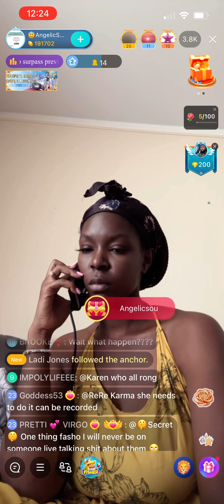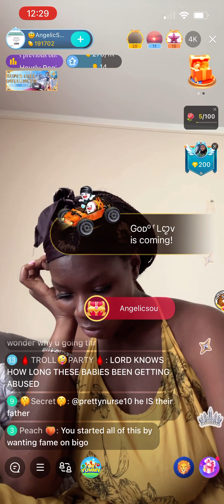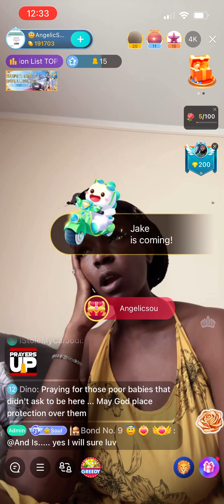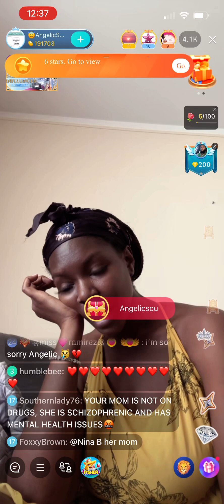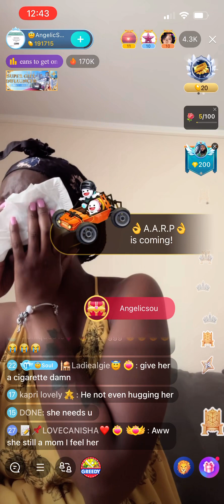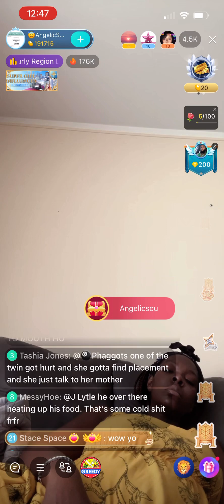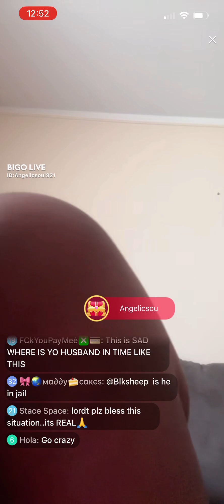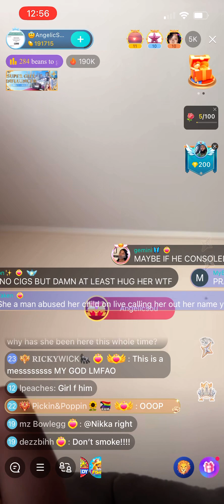ANGELIC SOUL FINDS OUT ONE OF HER TWINS ARM IS BROKEN & KIDS HAVE BRUISES